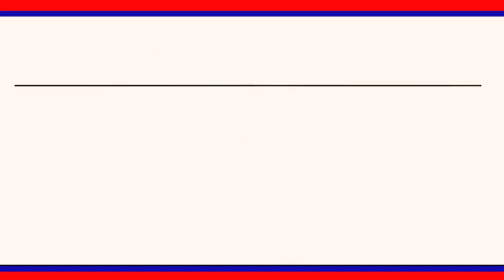రైతులు ఆర్థికంగా స్థిరపడాలన్నదే KCR లక్ష్యమని జెడ్పి చైర్ పర్సన్ న్యాలకొండ అరుణ అన్నారు|| LRT NEWS